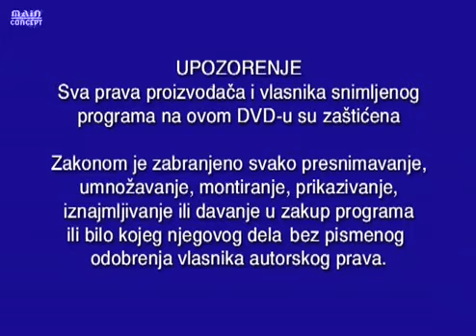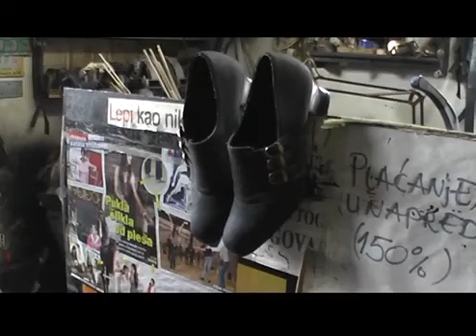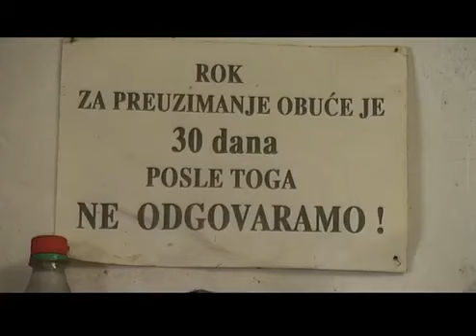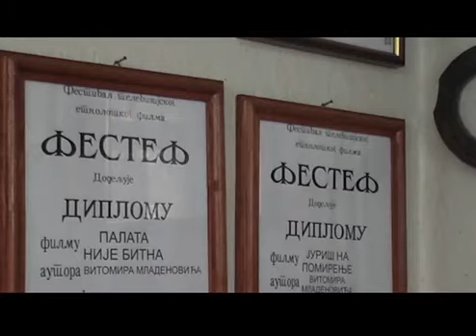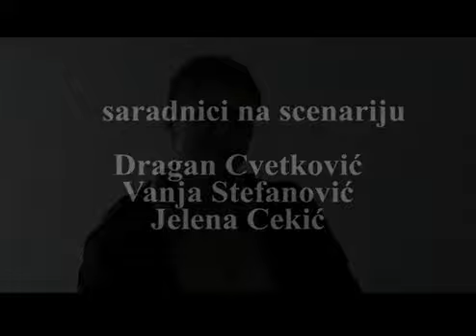Dokumentarni film o Vitomiru Mladenoviću "OBUĆARSKI ZANAT"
Vitomir Mladenović je jedan od najplodonosnijih i najnagrađivanijih dokumentarnih stvaralaca kod nas. U svojoj dugogodišnjoj novinarskoj karijeri osvajao je nagrade na međunarodnim i domaćim festivalima dokumentarnog i etnološkog filma, u Somboru, Novom Sadu, Skoplju, Beogradu, Gospođincima, Vrnjačkoj Banji, Jagodini...Po odlasku u penziju bavi se obućarskim zanatom.
Ova stranica je samo deo stvaralaštva Vitomira Mladenovića.